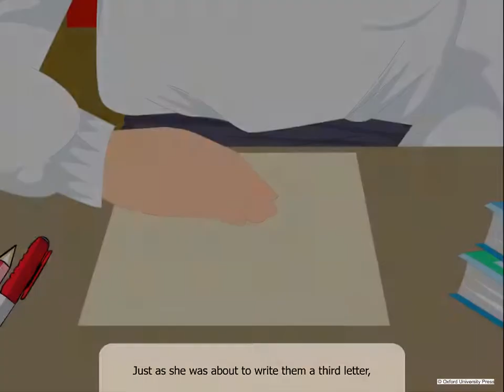How Daddy Played Ping Pong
Oxford